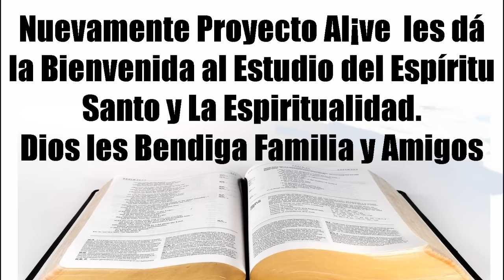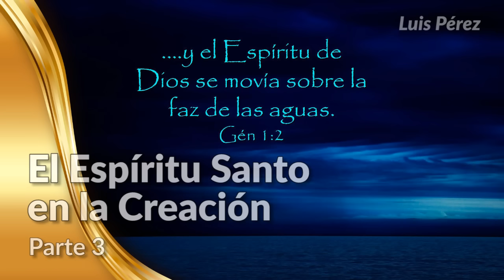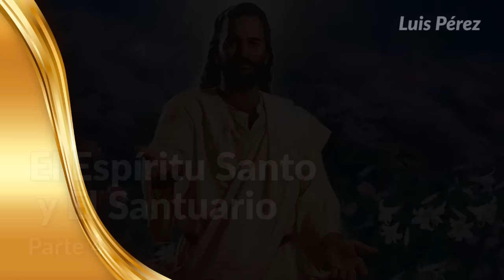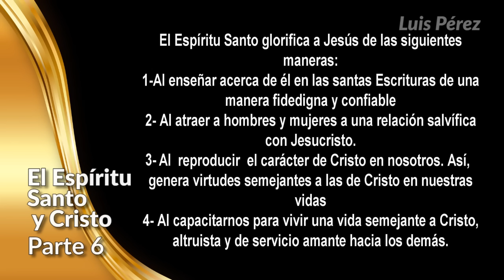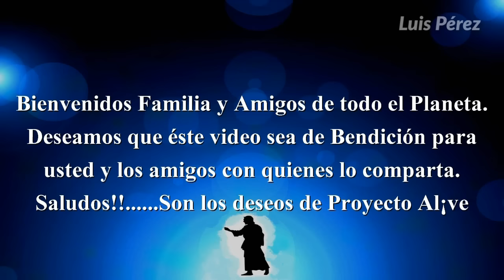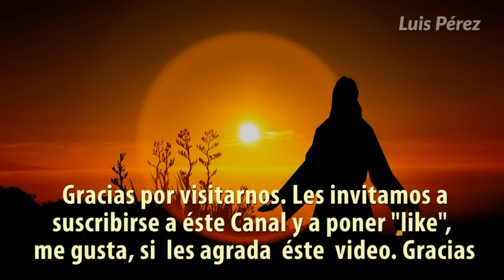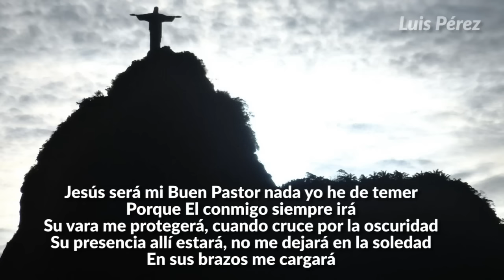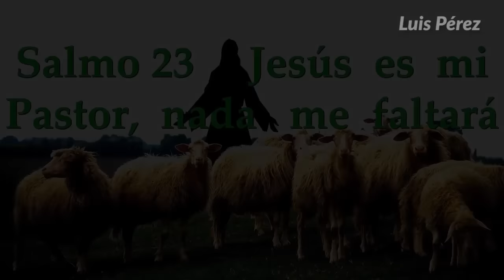El Espiritu Santo Obrando tras Bambalinas Leccion 2 Escuela Sabatica Primer Trimestre 2017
Todo Cristiano debe conocer ésto, por su Beneficio. Visite "Luis Perez Esc Sab" para mas Meditaciones y Másica.